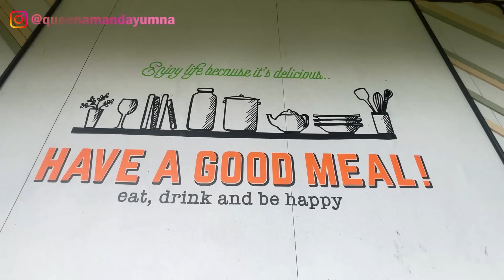SEHARIAN DI REST AREA TOL BALI JAWA!! KELAPARAN CARI MAKAN DI JALAN!!